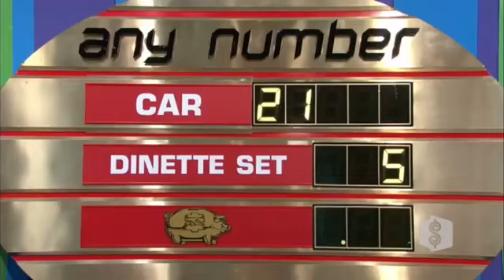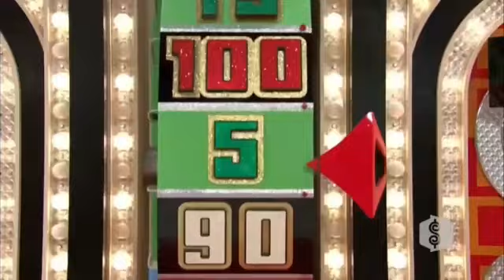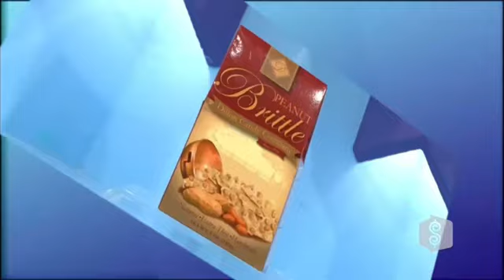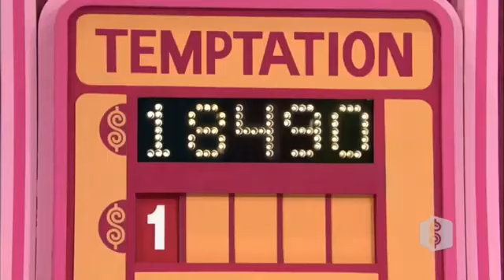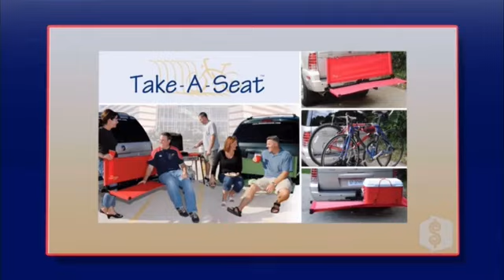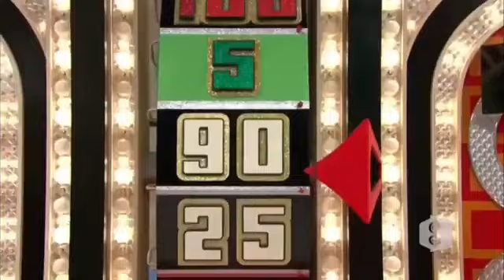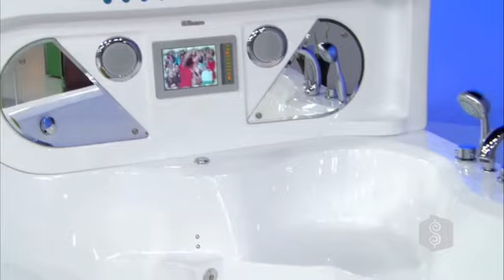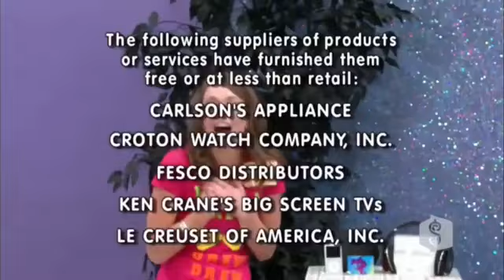The Price is Right - September 29, 2009 - Show B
Courtesy: CBS